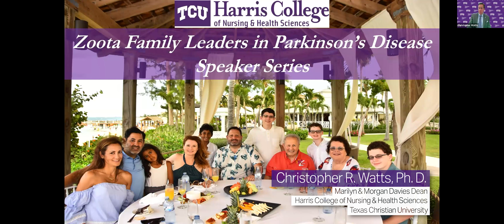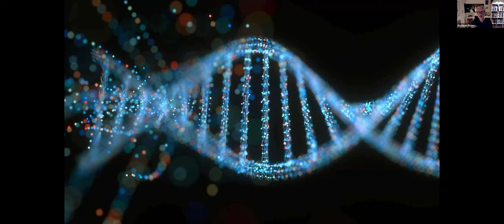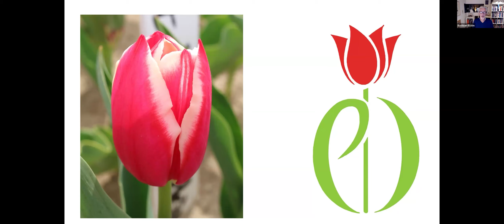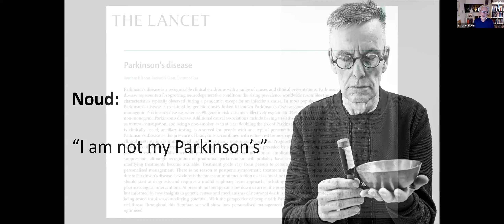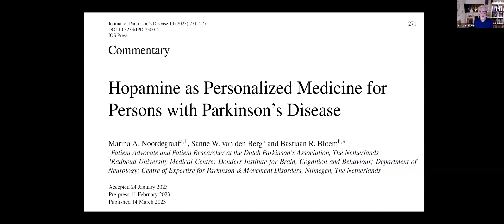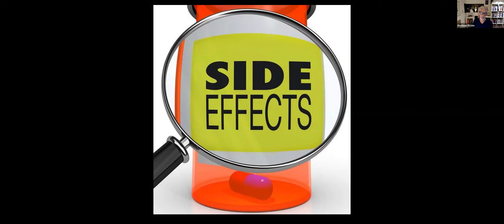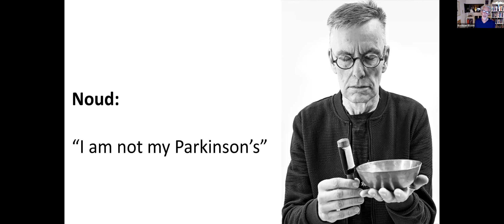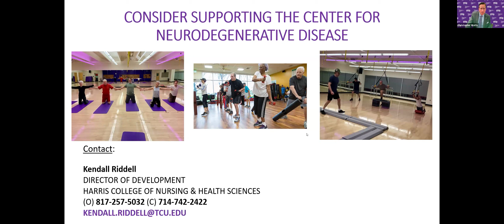Colors of Holistic Care for People with Parkinson's Disease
TCU Harris College's Leaders in Parkison's Disease speaker series hosts Dr. Bastiaan Bloem, professor of neurology at Radboud University Medical Centre in Nijmegen, Netherlands and winner of the Tom Isaacs Award for his achievements in the field of Parkinson's disease, to present the lecture, "Shades of Gray: Colors of Holistic Care for People with Parkinson's Disease."

By engaging the TCU and Dallas-Fort Worth communities, Dr. Bloem will elevate our knowledge of Parkinson’s disease and discuss a holistic approach to Parkinson's disease care, advocating for environmental awareness and patient advocacy..

The Zoota Family Leaders in Parkinson’s Disease Speaker Series brings national and international thought leaders to TCU to share the latest research, clinical advances and trends in the global fight against Parkinson’s disease.